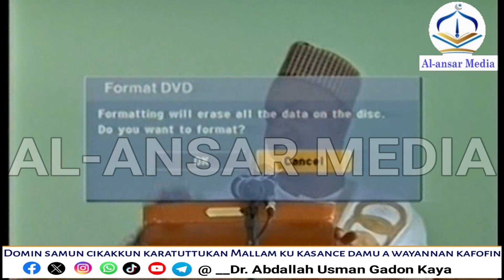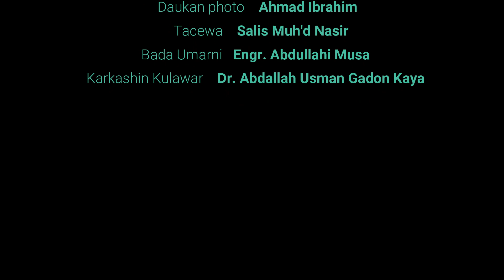FALALAR GINA MASALLACI DA KUMA RAYASHI | Khudubah Jumma'ah Dr. Abdallah Usman Gadon Kaya